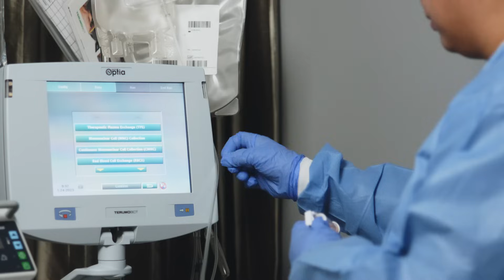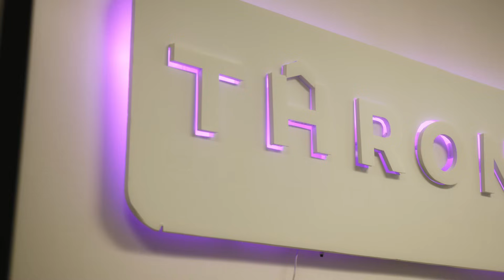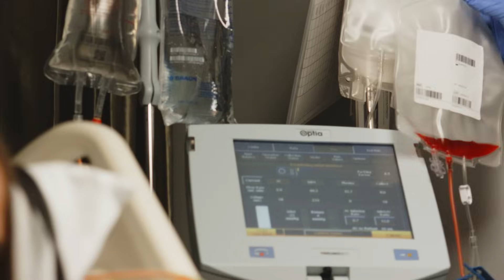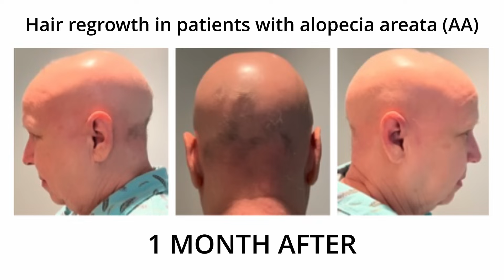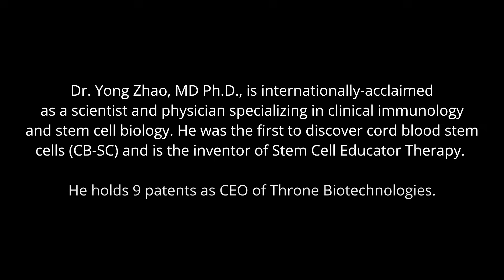Throne Biotechnologies in Global Health | Stem Cell Breakthrough for Autoimmune Disease Patients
We had the chance to discuss breakthrough stem cell therapy with  Throne Biotechnologies as part of the Global Health Campaign.

Autoimmune diseases occur when the body's immune system mistakenly attacks healthy cells, creating chronic inflammation and long-term damage. Conventional treatment simply targets symptoms, using steroids to suppress immune activity.

Throne’s approach, however, uses its Stem Cell Educator (SCE) Therapy (image below). This deploys human Cord Blood Stem Cells (CB-SCs) to recruit the patient’s own immune system, repairing and resetting that immune system and recreating its balance.  As a clinical stage company, Throne Biotechnologies is also an FDA-designated Regenerative Medicine innovator, a rare and key recognition for its continuing success in treating autoimmune disorders.

Developed by Dr. Yong Zhao, MD, Ph D and Founder and CEO of Throne, SCE Therapy uses human cord blood stem cells (CB-SC) to modulate the vital immune function.  By design, the process helps CB-SCs reprogram defective immune cells, targeting the root cause of autoimmune and chronic inflammation-associated disorders.